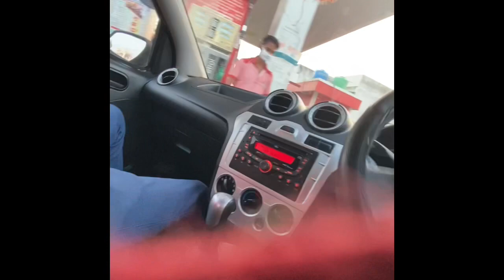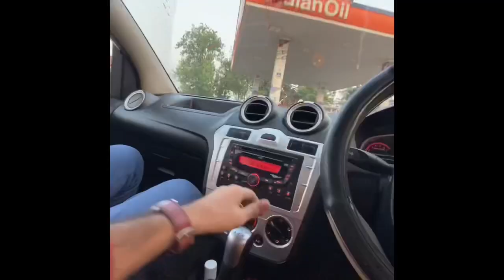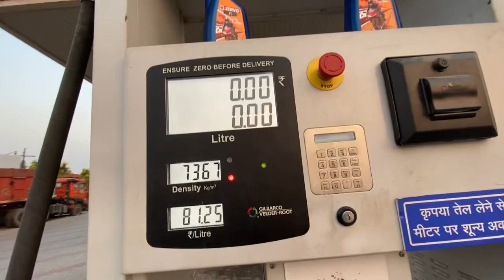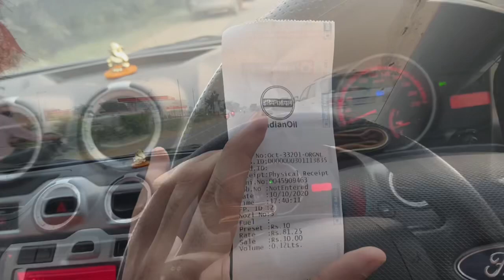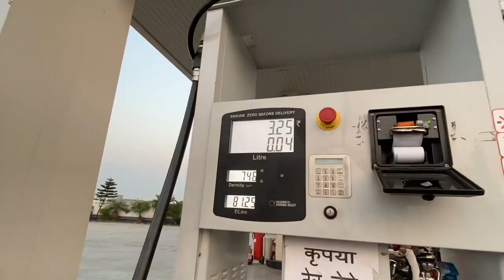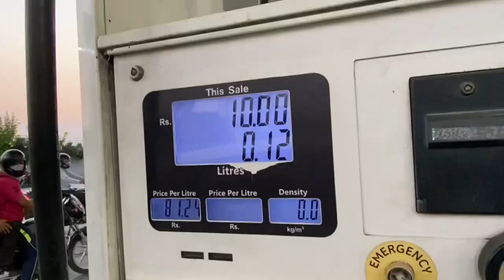Filling Rs.10 Petrol in my Ford Figo Car😂 | Angry Reactions at Petrol Pump😂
Filling Rs.10 Petrol in My Ford Figo Car😂...I did this Video to just catch the reactions at Petrol pumps. I got mixed reactions , Some got Angry 😡 and Some got Launghed .
Please Watch this Video * maaza aa jayega *
So see you in the Video...